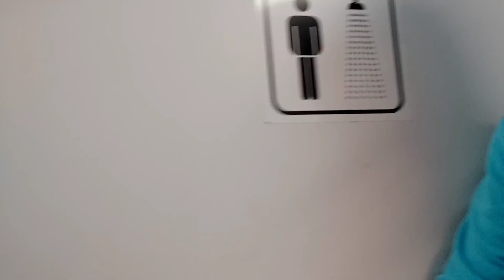قدري ونصيبى أشتري أول دراجة فى ألمانيا🇩🇪 الحمد لله فى السراء والضراء